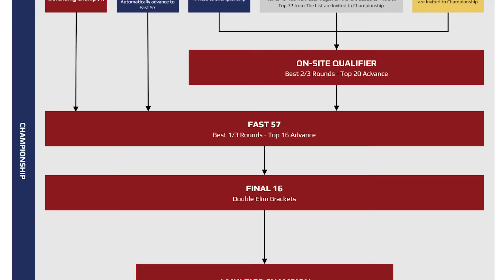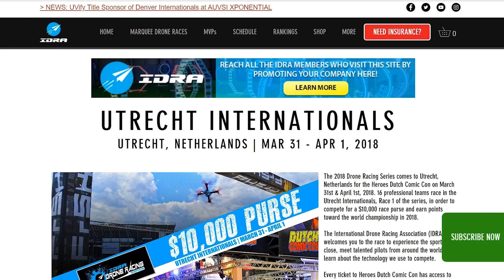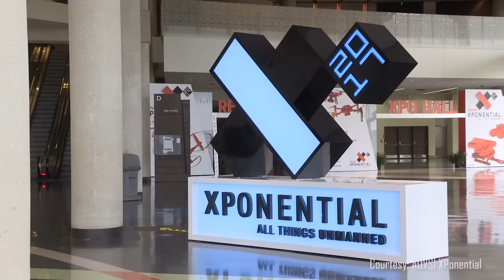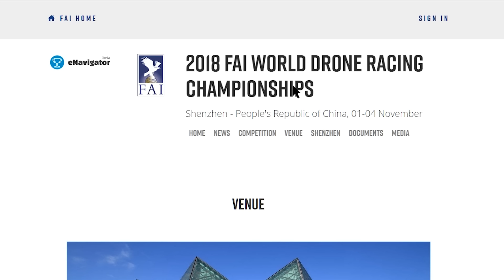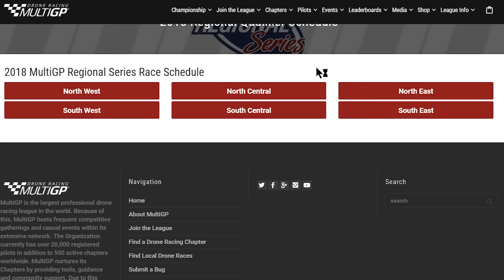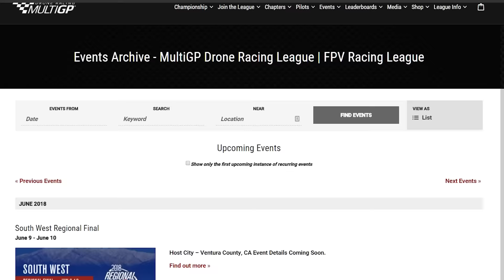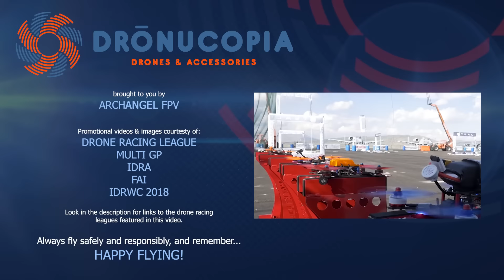April 2018 - Drone Racing League Recap | Drone Racing Report | Vol 6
The drone racing season is heating up, with a number of regional qualifiers and international events on the calendar for May 2018 and a full schedule heading into summer.

This week we look at the recently completed and upcoming drone races from the International Drone Racing Association, MultiGP, FAI, and more.

Join a league, find a local race, and get involved! Learn more about the featured racing leagues and events:

Dronucopia does not have any connection with, sponsorship or endorsement with the artist listed above. Dronucopia has a limited-use license for this work and claims no other ownership or copyright.

Read our Drone Deets blog for the latest news on all things drone

You can also visit us on Social Media!

Check back here often to learn about FPV, quad racing, hardware, drone racing leagues, and more. Also be sure to check out our Top-5 FPV Videos of the Week submitted by our users:

Have a topic you want us to cover, or a video you wish to submit? Visit Drone Racing International FPV on Facebook: